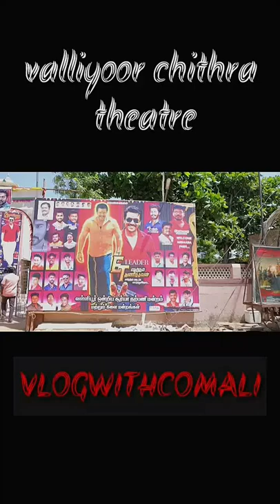ETHARKUM THUNINDHAVAN VALLIOOR CHITHRA THEATRE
valliyoor chithra theatre